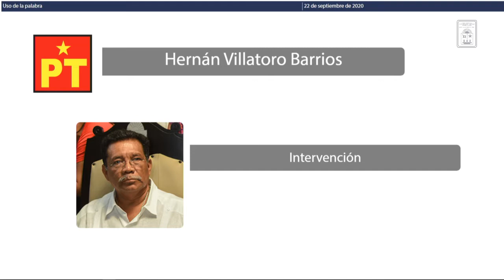Intervención del Dip. Hernán Villatoro Barrios. PT (22/Sep/2020)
Intervención del Diputado Hernán Villatoro Barrios, del PT, en relación a la Proposición con Punta de Acuerdo de urgente y obvia resolución, por el que la H. XVI Legislatura del Estado de Quintana Roo, exhorta respetuosamente al Titular de la Secretaría de Comunicaciones y Transportes y al Titular de su Dirección General de Marina Mercante, a fin de que lleven a cabo todas las acciones necesarias para que establezcan as bases de regulación de tarifas en las prestación de los servicios marítimos en el territorio Quintana Roo, con especial atención a los traslados entre la Isla de Cozumel y la Ciudad de Playa del Carmen, solicitando a dichos titulares que pidan la intervención de la Comisión Federal de Competencia Económica, debido a que actualmente de manera clara se puede presumir que no existen las condiciones de competencia efectiva y además existen prácticas violatorias a la Ley Federal de Competencia Económica, y hecho lo anterior coadyuven en la investigación correspondiente; además, del mismo modo se solicita respetuosamente al Titular del Poder Ejecutivo Federal para que con intervención de la Secretaría de Hacienda y Crédito Público, establezcan un subsidio o estímulo fiscal al costo del diesel marino utilizado por las navieras que prestan servicios de transportes marítimos a la Isla de Cozumel, con la finalidad de que durante esta crisis económica derivada del virus COVID-19 y la fase de recuperación económica de la industria turística de Cozumel, las tarifas que establezcan las navieras para los turistas sean accesibles y atractivas